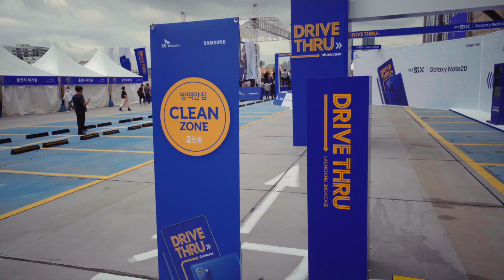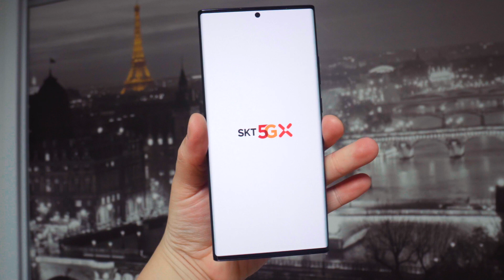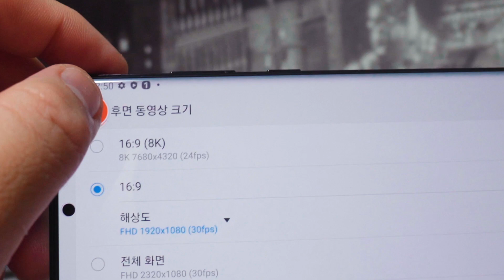[제작비 지원] 갤럭시노트20 비대면 드라이브 스루 개통행사에 다녀왔습니다!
SKT개통행사에 다녀왔습니다! 드라이브스루 방식으로 갤럭시노트20를 수령하고 차안에서 즐기는 행사였어요! 셀럽들의 공연과 이런저런 볼거리로 알찬 시간이었습니다!

*skt를 통해 소정의 제작지원을 받았습니다